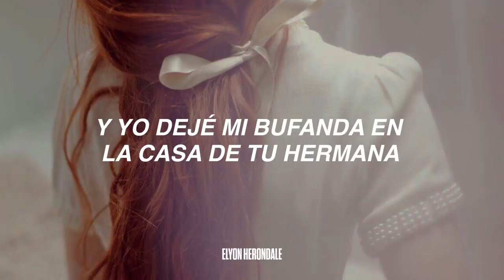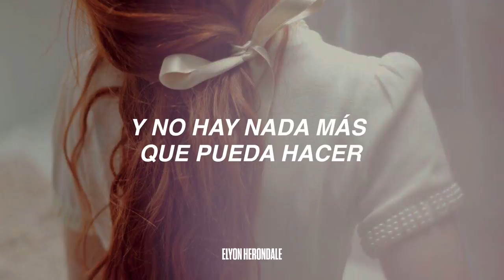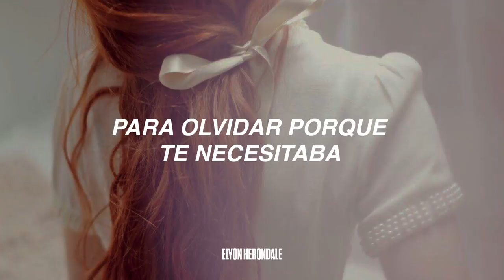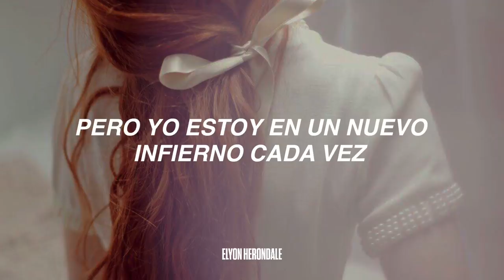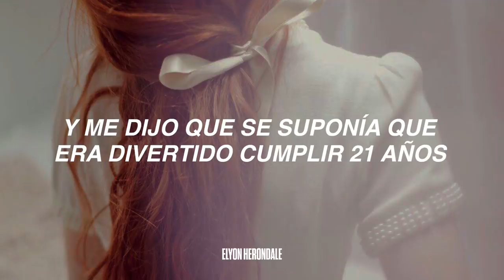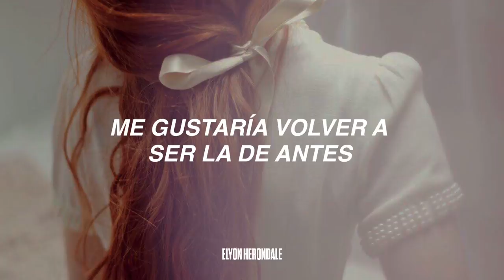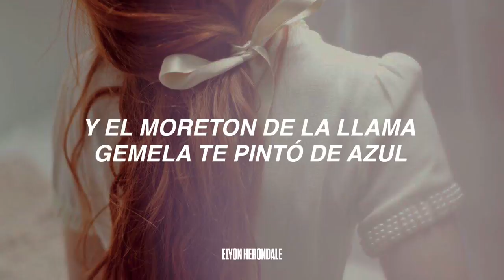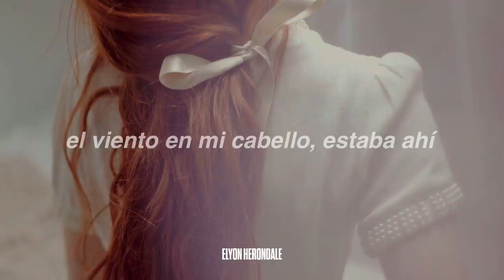Taylor Swift - All Too Well (10 Minutes Taylor's Version) (Letra en Español)